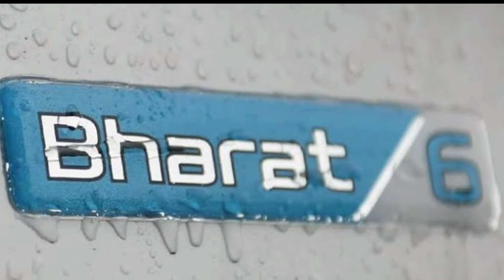Before buying any new car watch this video/Very important video about cars.